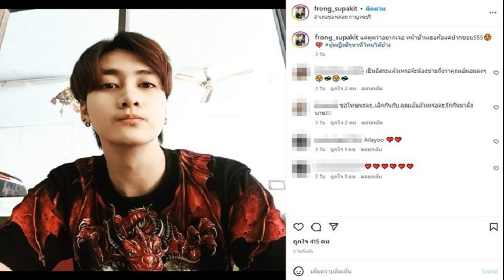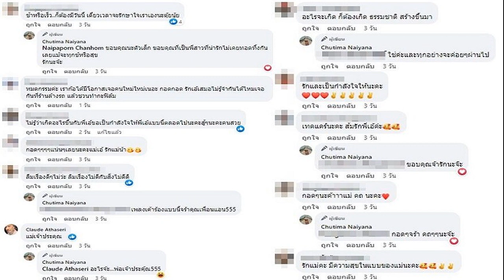เอ้ ชุติมา โพสต์เศร้า แห่ให้กำลังใจ ฟร้อง เหมือนโสดลั่นผู้หญิงดีๆหาที่ไหนได้บ้าง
เอ๊ะยังไงฝ่ายชายก็โพสต์หาสาวใหม่รัวๆ เอ้ ชุติมา โพสต์เศร้า แห่ให้กำลังใจ ขอบคุณทุกคนที่อยู่เคียงข้าง ฟร้อง เหมือนโสดลั่นผู้หญิงดีๆหาที่ไหนได้บ้าง
หลังจากอดีตนางสาวไทยสายแซ่บ เอ้ ชุติมา เปิดตัวคบหา แฟนหนุ่มอายุห่าง 31 ปี อย่าง ฟร้อง ศุภกิจ แต่ล่าสุด เอ้ ชุติมา ออกมาโพสต์ข้อความออกอาการเศร้าแบบรัวๆ อาทิ งั้นผู้ชายดีๆคงมีแต่ในนิยาย , บางอย่างสอนให้เราอดทน แต่บางคนสอนให้เราจดจำ
ก่อนจะโพสต์ภาพตัวเองเป็นโทนขาวดำ พร้อมหัวใจสีดำ แคปชั่นว่า จากนี้เรื่องราวที่ดี ก้อให้ลืมมันไป. ขณะที่มีแฟนคลับและเพื่อนๆเข้ามาคอมเมนต์ให้กำลังใจจำนวนมาก โดยมีคอมเมนต์หนึ่ง ให้กำลังใจว่า ยังมีคนดีดีอีกเยอะ น้องรักของพี่ ถึงเวลาที่ใช่ก้อจะเดินเข้ามาหาเราเอง ด้าน เอ้ ชุติมา ก็เข้ามาคอมเมนต์ตอบด้วยว่า ขอบคุณนะจ๊ะพี่สาวสุดที่รักของน้องเราก็มีกันสองคนพี่น้องนี่แหละไม่ต้องห่วงนะพี่โอเดี๋ยวมันก็ผ่านไปจร้า น้องพี่คนนี้เป็นหญิงแกร่งอยู่แล้ว555
ขณะที่มีเพื่อนเข้ามาคอมเมนต์ว่า อย่าจำว่าเคยมีใคร เอ้ ก็ตอบว่า เนอะ..เดี๋ยวมันก็จะผ่านไป ขอบคุณนะเพื่อนที่อยู่เคียงข้างชั้นตลอดเวลา..ไม่ว่าจะทุกข์หรือสุข..รักเพื่อนมากนะ เป็นต้น
ด้าน ฟร้อง ก็โพสต์เหมือนโสดด้วย อาทิ แค่พูดว่าอยากเจอ หน้าบ้านเธอก้อแค่ปากซอย555 ผู้หญิงดีๆหาที่ไหนได้บ้าง , เบาะซ้ายยังว่าง เพราะคนนั่งข้างๆยังไม่มี555 รับสมัครคนนั่งข้างๆด่วน , ขอเป็นคู่ลอยกระทงกับเธอได้ไหม ในฐานะดอกไม้หรือธูปเทียนก้อได้ งานนี้มีคนเข้ามาคอมเมนต์ถามรัวๆว่าเลิกกับเอ้แล้วใช่หรือไม่ ถึงประกาศเป็นอิสระแบบนี้